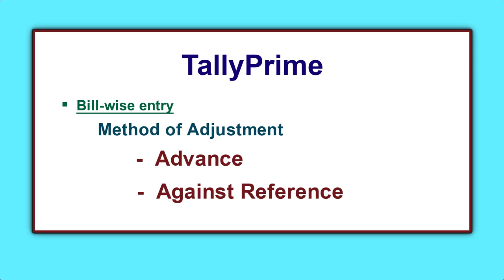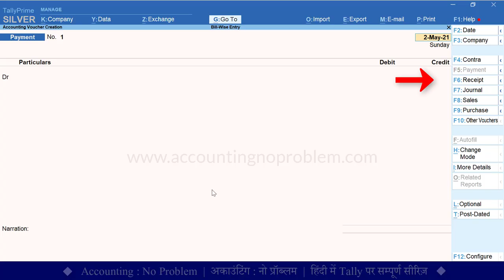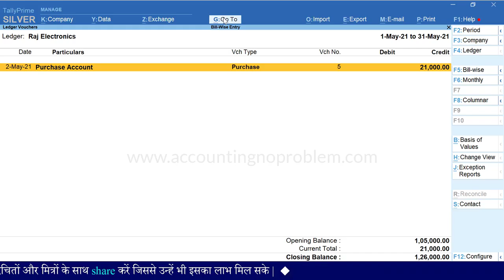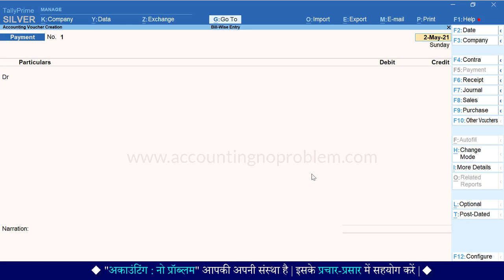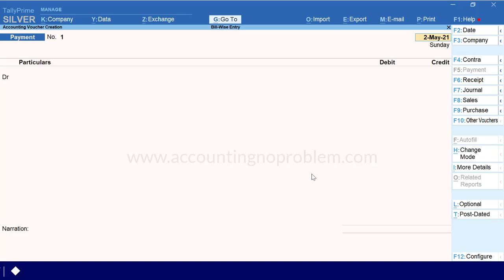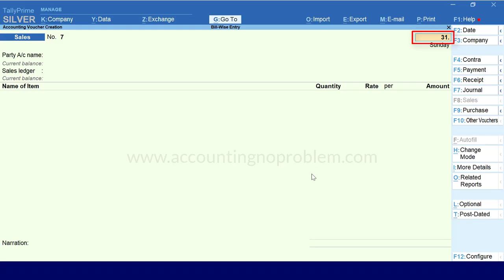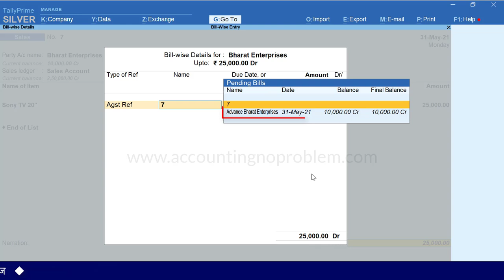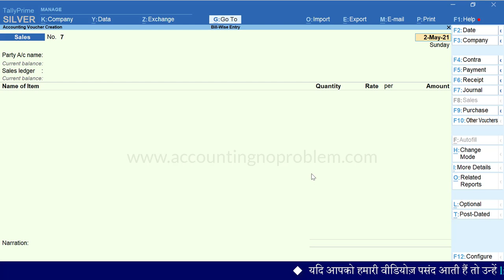Bill-wise Accounting in Tally Prime | Against Reference| Advance Reference |Method of Adjustment #63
In this Hindi tutorial of Tally Prime, you will learn about Advance and Against Reference. What is Advance method of adjustment in Tally Prime? What is Against method of adjustment in Tally Prime? In this video, you will learn what all entries will come under these two methods. With the help of the Maintain Bill-wise Detail option, you can easily maintain accounts of any receivable and payable and adjust all the advance and pending amounts.

0:00 - Introduction (परिचय)

0:52 - What is Against Reference in Method of Adjustment and what is its use in Tally Prime?
टैली प्राइम में Method of bill adjustment में Against Reference मेथड क्या है तथा इसका क्या उपयोग है?
Tally Prime me Method of bill adjustment me against reference method kya hai tatha iska kya upyog hai?

4:33 - What is Advance in Method of Adjustment in Tally Prime and what is its use  in Tally Prime?
टैली प्राइम में Method of bill Aadjustment में Advance मेथड क्या है तथा इसका क्या उपयोग है?
Tally Prime me Method of bill adjustment me Advance method kya hai tatha iska kya upyog hai?

6:13 - How to adjust the advance amount during the sales bill in Tally Prime?
टैली प्राइम में सेल्स बिल बनाते समय, पार्टी द्वारा दिए गए एडवांस अमाउंट को कैसे एडजस्ट करें?
Tally Prime me Sales Bill banate samay, Party dwara diye gaye advance amount ko kaise adjust kare?